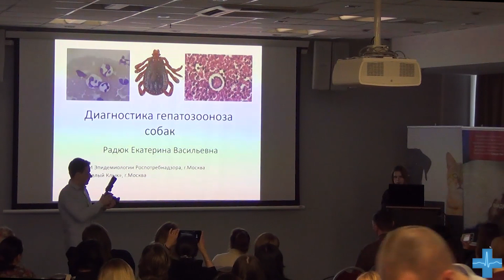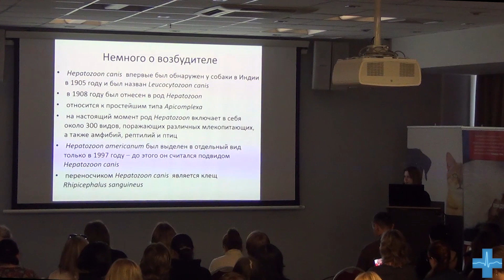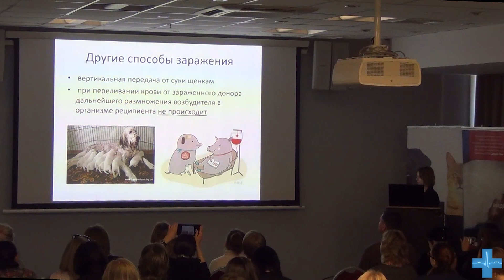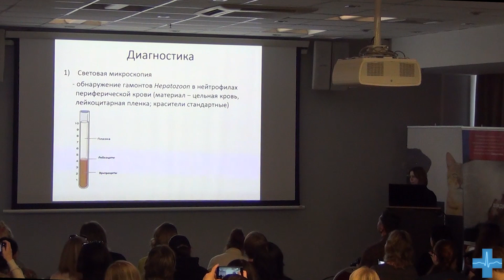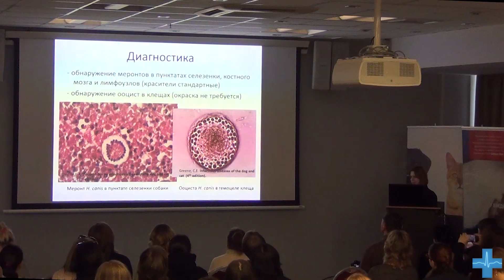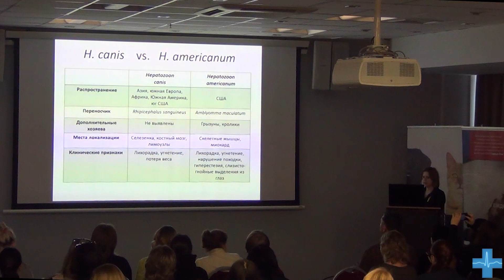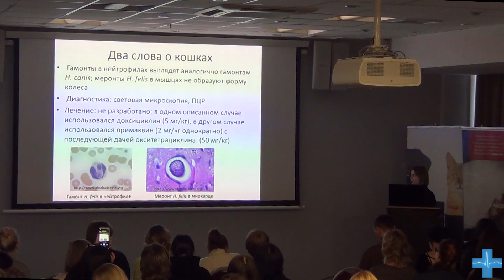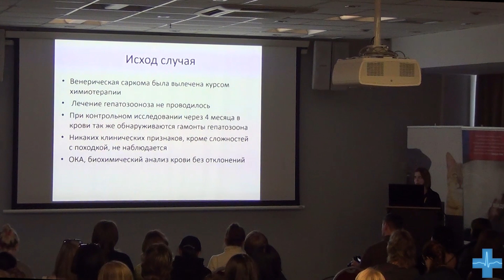Диагностика гепатозооноза собак